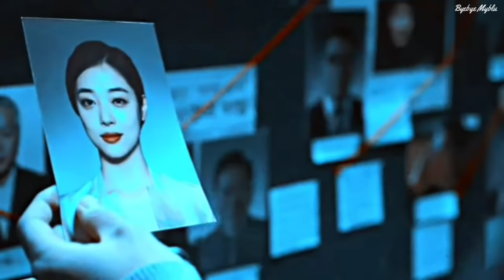Tae Yong & Yoo Hwa ❝You Love Men In Pain ❞ MV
▪[REUPLOAD]
▪WANNABE HD
▪MOVIE AND SONG at the end of the video
▪If you watched the movie and you're completely lost read further where I explain some of my "Theories".
▪HOPE YOU LIKE MY MV  💙

This video had the most views i think 6M+ so i wanted to upload it first.
The sad fact is that i can't find all of my old edits cause some of them i had not even save them.All the comments are a part that hurts a lot,support you guys showed,theories and things that i can't bring back.
I will try and upload as much as possible...
[Though I found the whole description]
About this movie all I have to say for those who haven't watch it be aware that there are a lot INAPPROPRIATE SCENES,DRUGS,MURDER ETC. also a Mindf* ck movie that you will either pay a LOT attention and you will get some parts or you will be disappointed because you will not have any idea what you watched. Even though I searched a lot about this movie and I rewatched many parts still I can't make much sense and fit all the parts into the puzzle . The movie has many Hallucination and based on a drug so many things I wasn't sure if it was true or not. Except from the weird storyline the actors are GREAT ,kim Soo Hyun and Sulli had an amazing Chemistry,I really liked watching Kim Soo hyun as a psychopath.

🚫THIS IS STRICTLY ONLY FOR PEOPLE WHO SAW THE MOVIE ,SPOILERS AHEAD.
I will try not to get into many details.
So starting from the beginning of my video, Doctor asks why Jang searches for a man with the same tattoo as his,and he replies by saying that the man had raped his girlfriend. Now we get to how and why ,there's a scene when Jang gets to know what happened in the memories he can't recall, what's the scene we saw with dead bodies of women on the floor? I'm guessing she was raped by men that sold the drug "siesta"(I'll get to that later) they left her dying slowly by the drug and Jang found her on the floor as the other women so he killed her to stop her suffering and that's how I think his split personality started to build up.
Let's get to the Drug now that it's what all things in this movie resolves around . The drug Siesta created by the doctor also the leader of the Mafia ,the drug is pretty addictive and as the doctor said it can save or take a life. We see people mostly dying from that and the last effect is that people that took the drug vomiting blood. So Siesta means Nap and here I'm kind confused is this a meaning or nah? If it was a meaning I thought that the whole thing is a hallucination of Jang or it's Just means nap cause it will surely cause you death.The only time Siesta saved someone is the Unknown man that he is pretty rich as we can see.
The rich man now ,He wakes up, changes his face ,his voice ,his name and learns everything about Jangs life he even spies on him to know everything he does at every moment wanted to take his life and make it his.
And now about the ending that it was the most confusing part for me, I was like "did the writer was on drugs when he wrote that scene?" and I'm guessing you have to be high to get that scene. My guessing is that this is a fight of Jangs split personalities ? Everything ?His regrets of killing his girlfriend ?
Another hint I wanna say at this part is that Jang tattoo connects with the doctors aka Leader of the Mafia because Jang was a part of the Mafia,he is addicted to Siesta too and tried to find out the truth I guess?
I don't really think that Jang ever lost his split personality he thought he did killed his other self and as for the rich guy that became same as Jang, doctor said he got Giovannini Mirror Syndrome that I didn't search a lot but I guess it started by reading him the diary when he was in coma and by the influence of the drug he thought he's really Jangs split personality,so he wanted to take back what it was his? But from the beginning he does a lot of studying on Jang on the point he knows about both of his personalities and things that Jang can't remember cause of his blanks after switching personalities.
Okay my brain hurt ,I don't got that much brain cells to lose ,any opinion on the movie comment below and like of you think Kim Soo Hyun Is FREAKING HOT  🖤